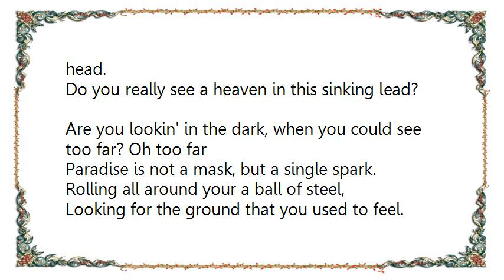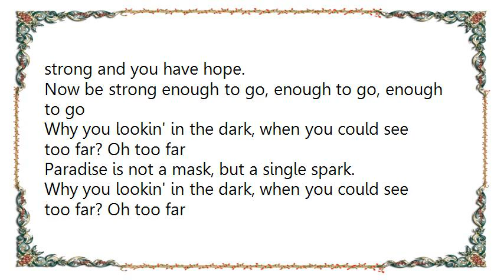Kim Churchill - Single Spark Lyrics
[Lyrics Kim Churchill - Single Spark]
You’re an empty head in a hotel room,
With an empty hour in the afternoon.
And empty are the colors that your leaving soon,
For an empty road under the moon.
You’re a makeshift island in a sea of red.
Holding back a beast that was slain instead.
And empty are the molds where you place your head.
Do you really see a heaven in this sinking lead?

Are you lookin' in the dark, when you could see too far? Oh too far
Paradise is not a mask, but a single spark.
Rolling all around your a ball of steel,
Looking for the ground that you used to feel.
But this tasteless space you learned to shield,
Made you a faceless maze and you were forced to yield.

It is not home that you know,
It is not gold that you’ve stowed. You are strong and you have hope.
Now be strong enough to go, enough to go, enough to go
Why you lookin' in the dark, when you could see too far? Oh too far